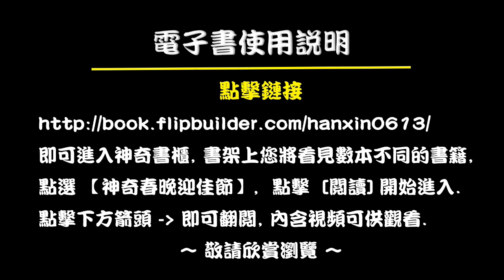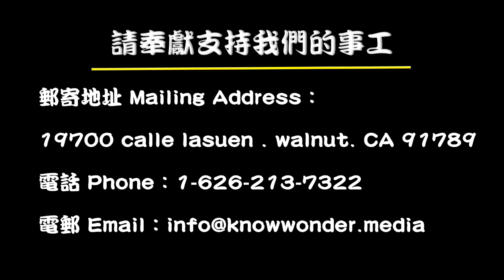連開數槍！BLM革命家暗殺市長候選人未遂，48小時內被保釋出獄；打臉！土豆指控猶太人是納粹！極權政令起反效果 | AI News 愛報導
不需疫苗证明即可畅游以色列！迦南美地四月份「以色列—約旦 經典之旅」開始報名啦！